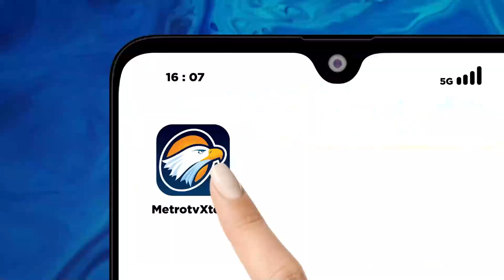Ade Armando Dinilai Tidak Paham Sejarah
MetroTV,

Usai memberikan pernyataan kontroversial yang menyebut politik dinasti ada di Yogyakarta, Politisi PSI Ade Armando akhirnya menyampaikan permintaan maafnya. Meski demikian, warga terus mendesak agar Ade Armando datang ke yogyakarta dan menyampaikan permintaan maaf secara langsung.